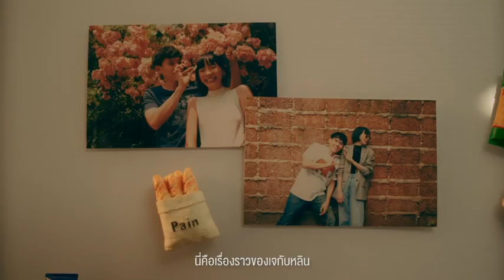รีวิวของชิ้นแรกจากอิงมา…เป็นยังไงต้องดู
ถ้าอยากรู้ว่าทำไมอิงต้องมารีวิวของชิ้นแรกเป็นสิ่งนี้
เข้าไปดูรีวิวฉบับเต็มได้ที่นี่เลยครับ (ลิงค์)
KnowdengueTH